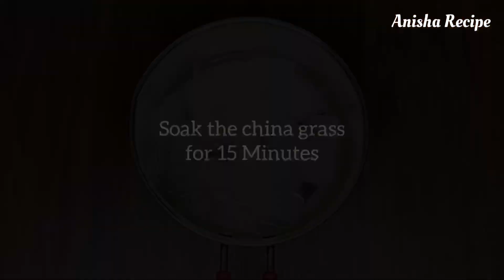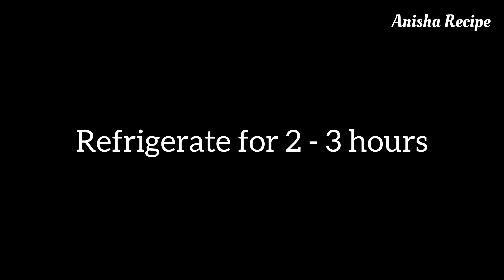Mango Pudding Recipe | Mango Pudding Dessert | Eggless Dessert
WELCOME TO ANISHA RECIPE